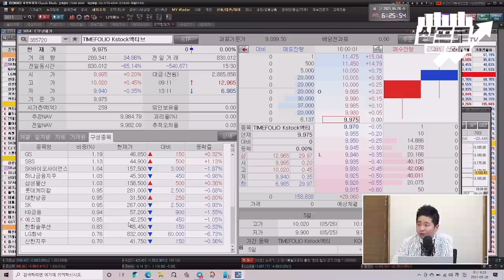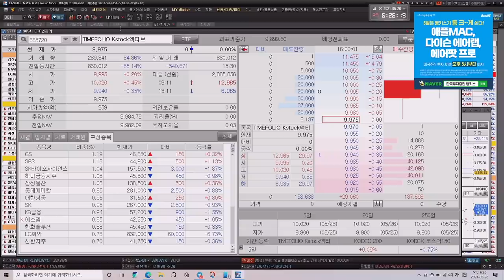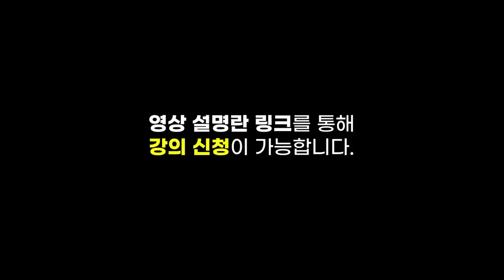[증시 셔터맨] 액티브 ETF 8종.. 종목 구성을 확인하는 것도 투자의 방법이다? f.유안타증권 박현상 차장